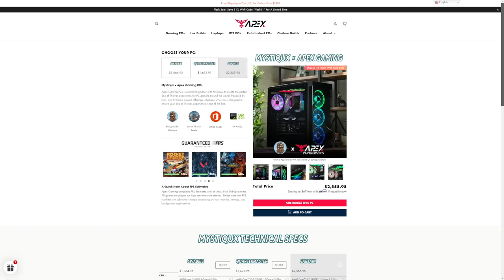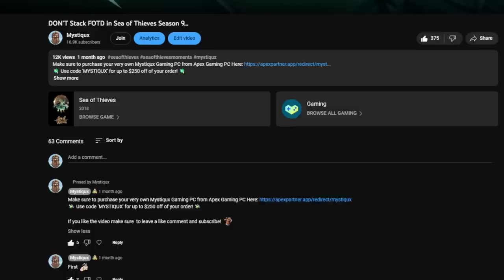We ALMOST LOST Everything?! – Sea of Thieves Hardcore S1:E2